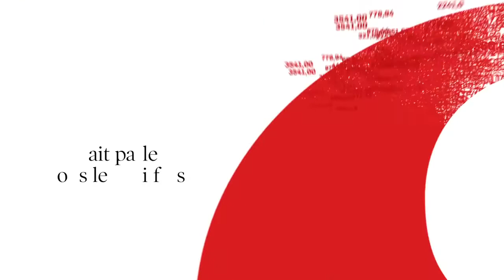Vivez la nouvelle expérience Les Affaires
Les Affaires, l'une des marques phare de TC Media, est fière de dévoiler une nouvelle expérience multiplateforme entièrement repensée, qui permet aux lecteurs de consulter son contenu où, quand et comme ils le souhaitent. L'offre d'information spécialisée de la marque Les Affaires, unique, complète et exclusive, prend vie dans un site Web, qui adopte maintenant la technologie multi-écran (responsive design), une maquette modernisée et épurée du journal, ainsi qu'un magazine de finances personnelles, Les Affaires Plus, totalement renouvelé. Une nouvelle signature, Demain inc., appuie aussi le positionnement de la marque.